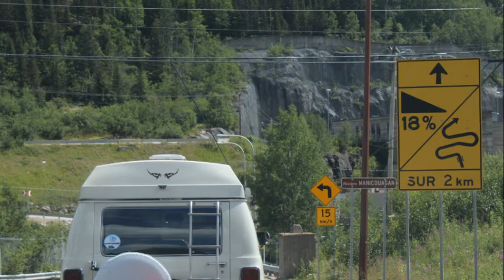Sur la 389 nord vers Manic